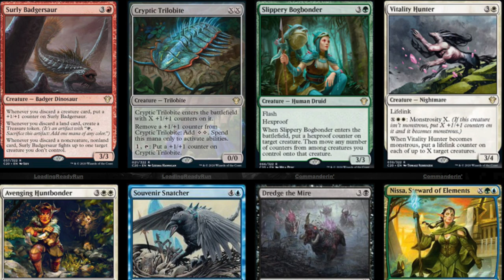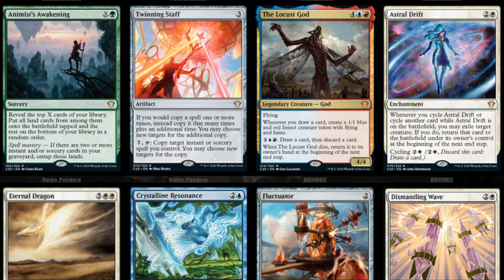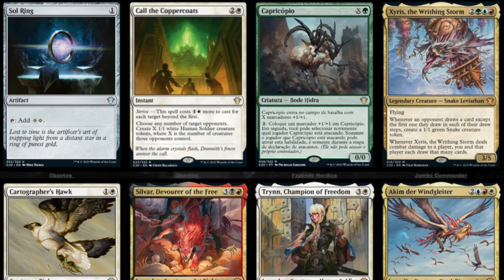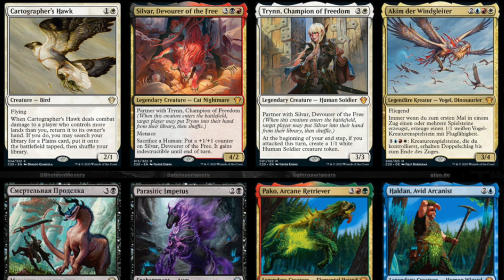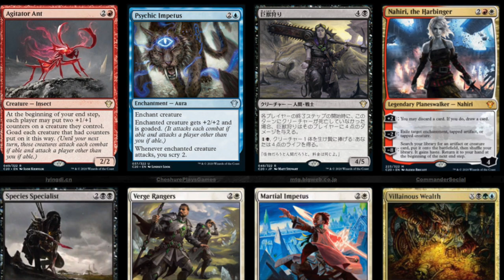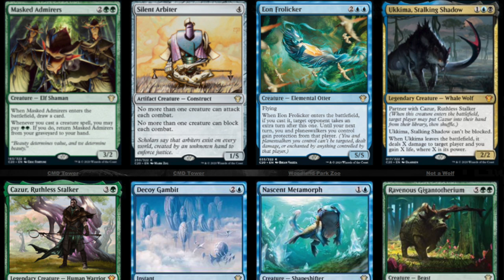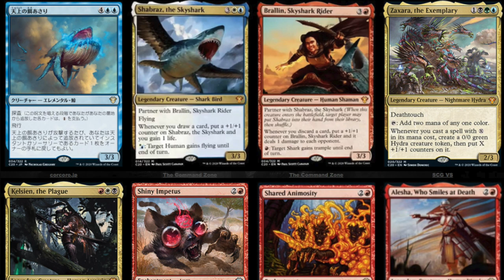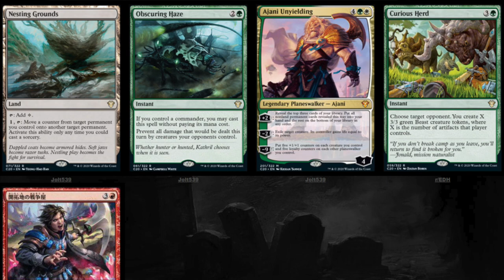Why the Commander 2020 Decks are a Buy for Magic the Gathering Players